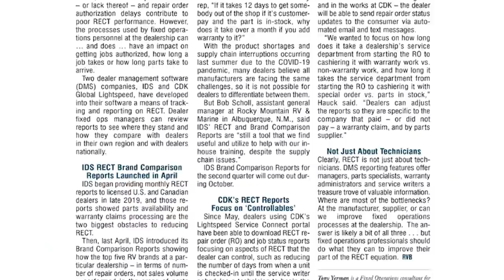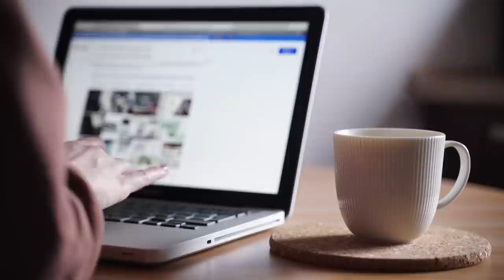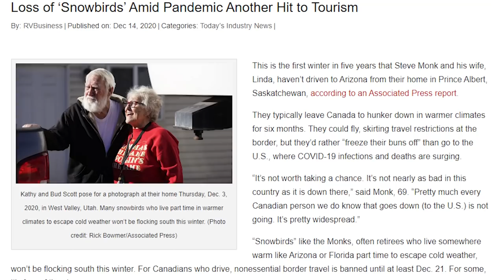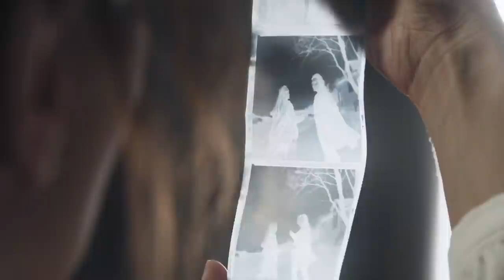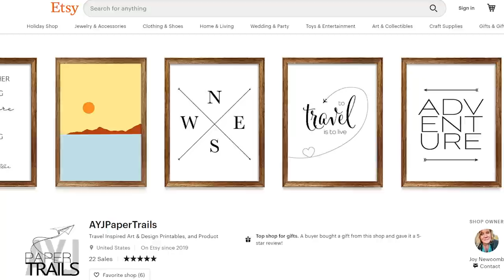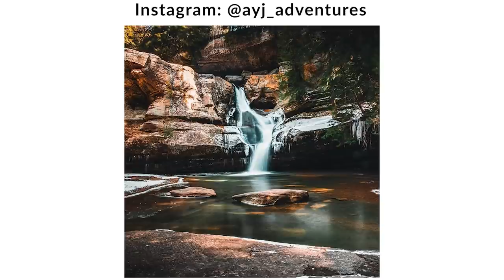Leaving LA Life for the RV Life | Scott Tuttle - inTech RV | The Camper Report Show #14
This week we talk with Joy, a solo female RVer who sold everything for the RV lifestyle. Bob also chats with Scott Tuttle of inTech RV. Scott shares his story with the industry and the trials of releasing their own RV designs into the market.

00:00 Introduction & Holiday Greetings
00:47 Industry News
13:45 Joy Newcomb Shares Her Story
28:33 Scott Tuttle of inTech RV
41:34 Thanks for Watching! SUBSCRIBE!